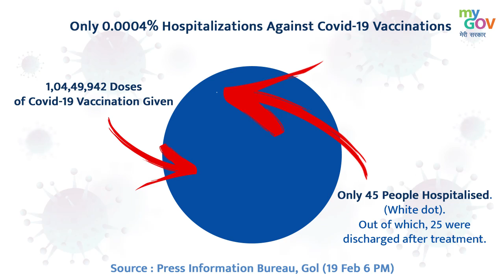LargestVaccinationDrive - India has been putting up an unwavering fight against COVID-19